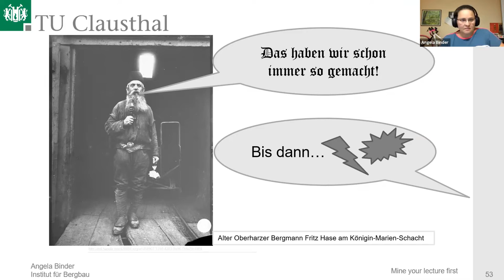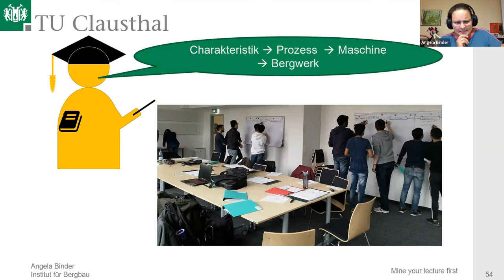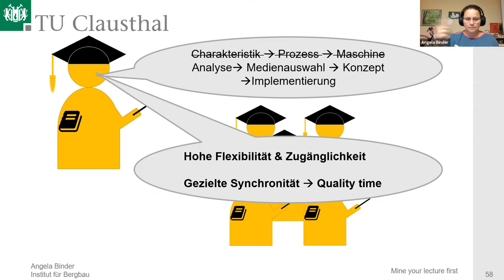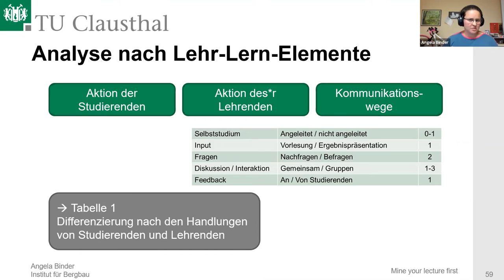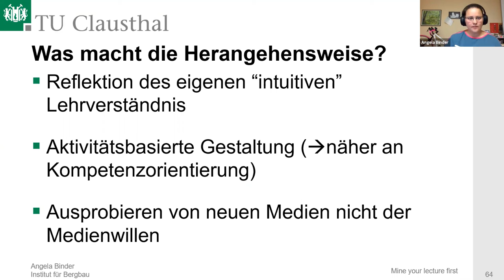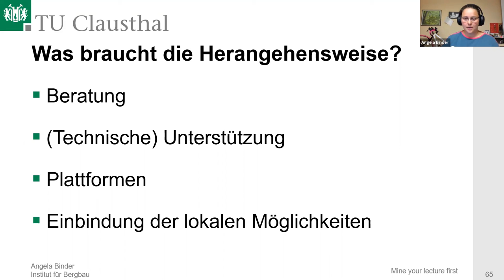Mine your lecture first. Ein Ansatz für eine schnelle Umstellung zur digitalen Lehre - Angela Binder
Auf unserer Summer School 2020 sprach Angela Binder, Wissenschaftliche Mitarbeiterin an der Technischen Universität Clausthal über "Mine your lecture first – Ein Ansatz für eine schnelle Umstellung zur digitalen Lehre"